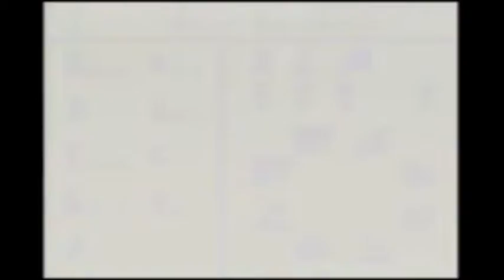The Legend of Zelda: Link's Awakening DX Part 13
Signpost Maze to Tal Tal Heights